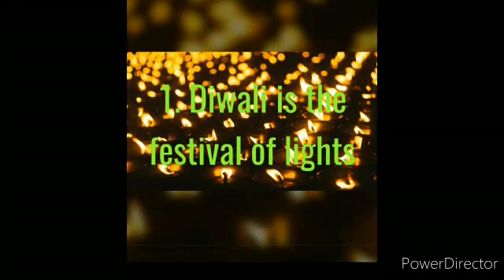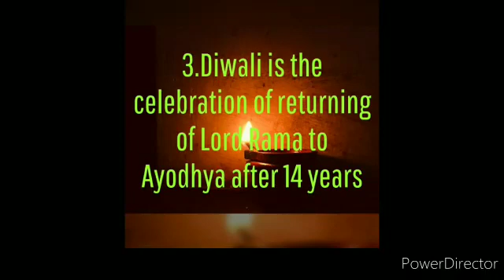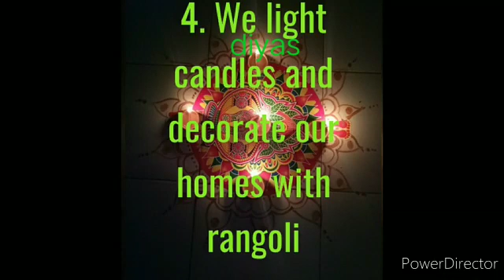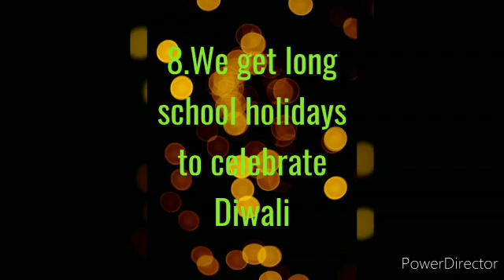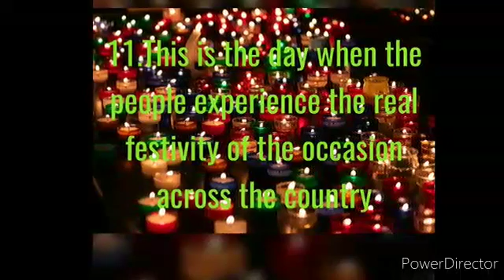STD 2 SUB ENGLISH COMPOSITION TOPIC DIWALI BY MRS VARTIKA KANDPAL